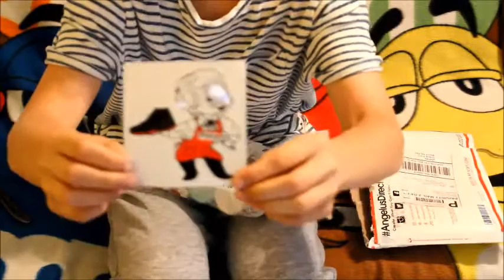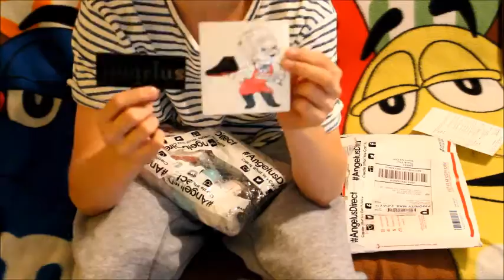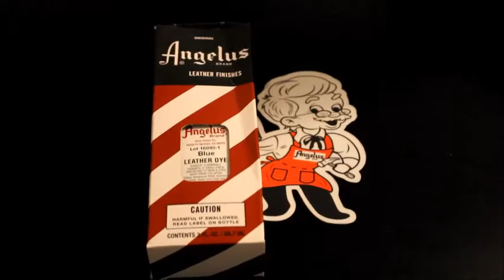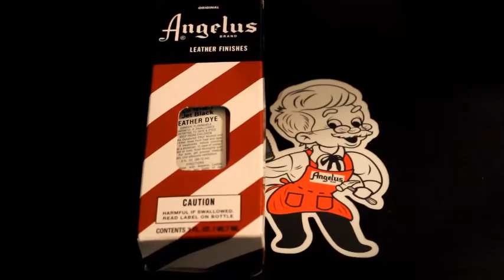ANGELUS DIRECT UNBOXING #1!!!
dope video on some products i picked up from angelus direct with some close up shots if you are interested in are need a pair of shoes customized, restored or, cleaned then then contact me at
also if your are interested in any angelus direct products make sure to check them out

music
-felly probation
-bobby macavelli bad guy